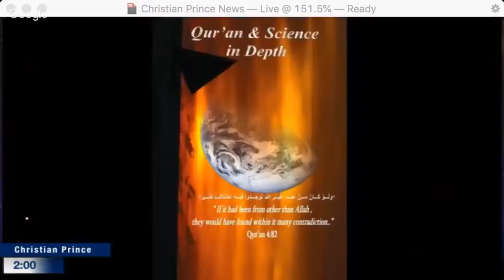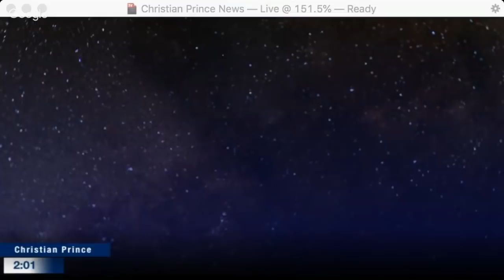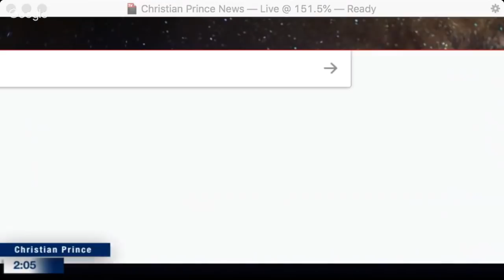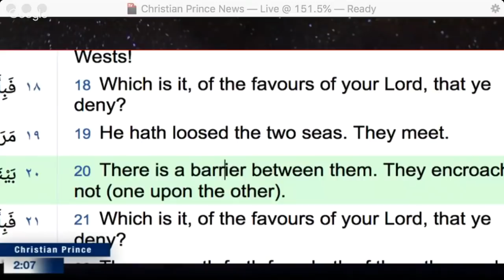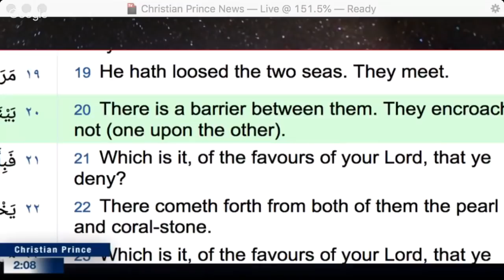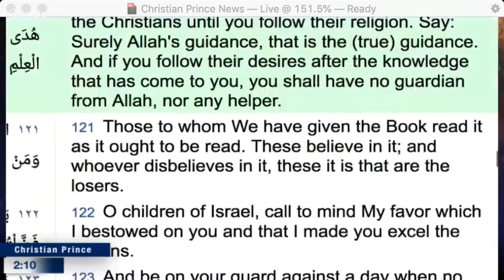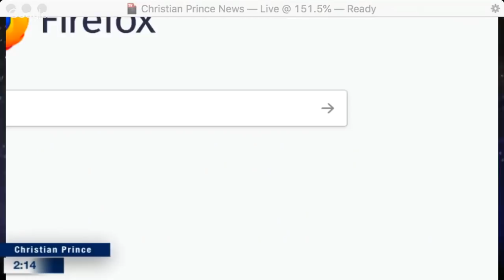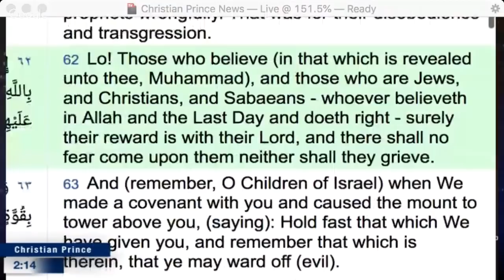Nasarah and Yahoud will never to be satisfied with Mohound's Qur'an (21:20)